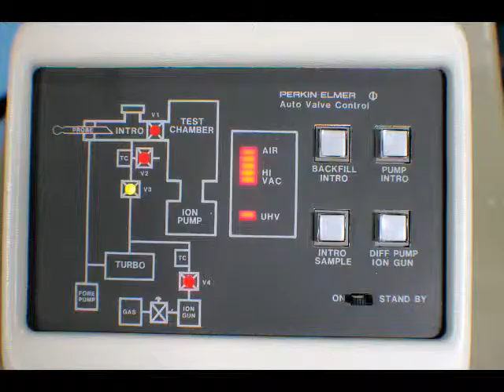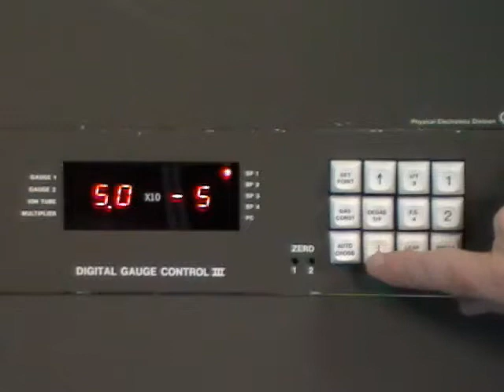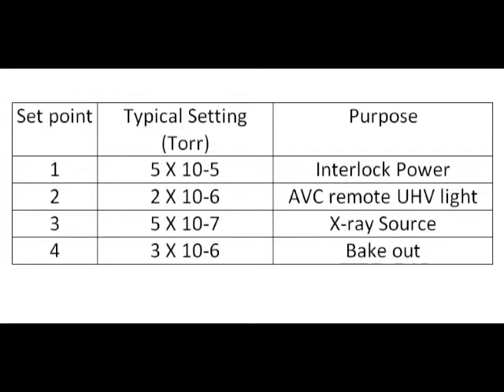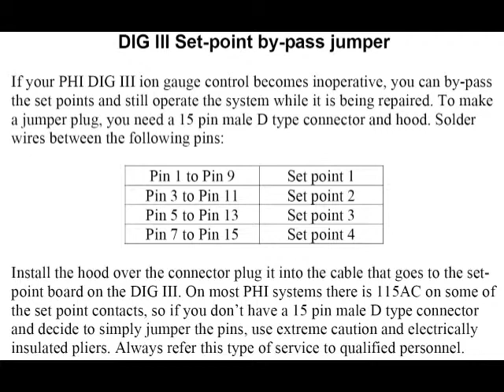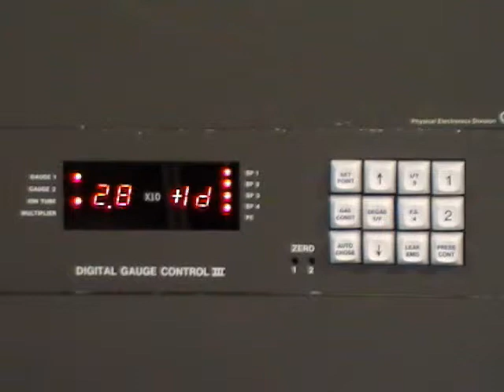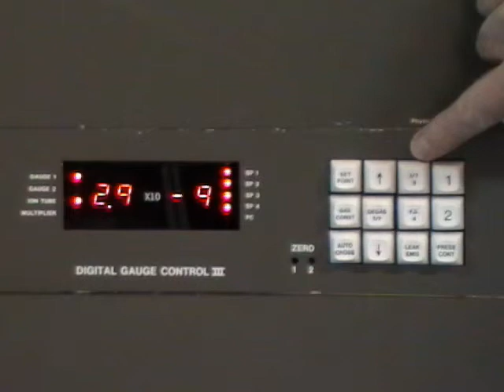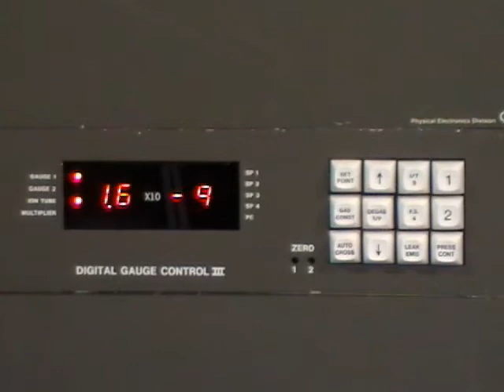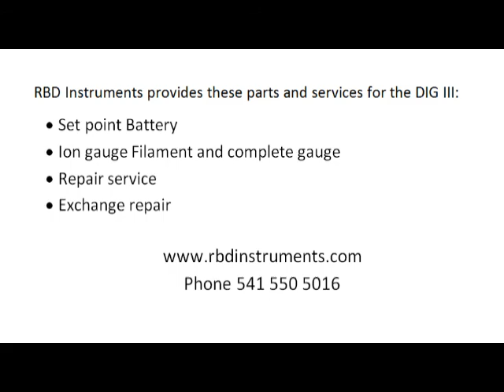DGC III Digital Ion Gauge Control Operation.mp4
Operation of the PHI Perkin Elmer DGC III Digital Ion Gauge Control.

We carry parts and offer repair service for the DGCIII